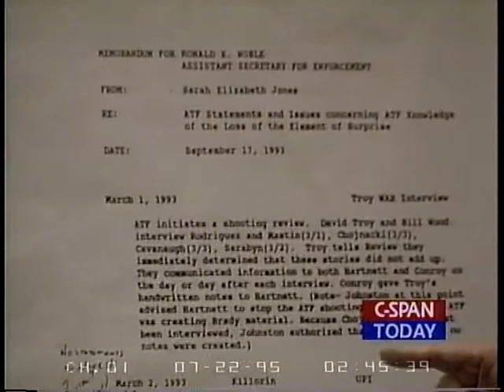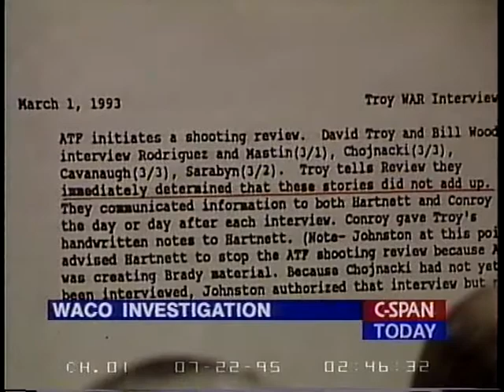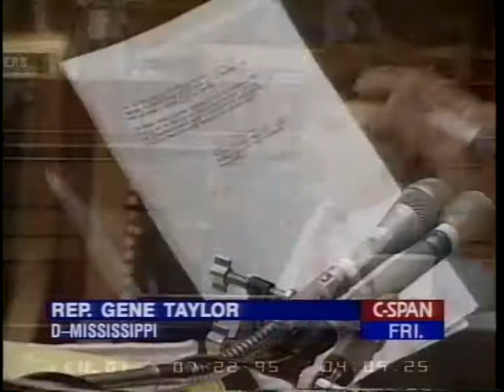Waco Investigation Day 3 Part 3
Waco Investigation Day 3 Part 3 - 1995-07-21 - Product 66322-1-DVD - House Committee Government Reform and Oversight. Subcommittee on National Security, International Affairs, and Criminal Justice.  In continuing testimony about 1993 raids on the Branch Davidian compound near Waco, Texas, law enforcement officials testified about criminal investigations into David Koresh and Branch Davidian activities.   Filmed by C-SPAN. Non-commercial use only.